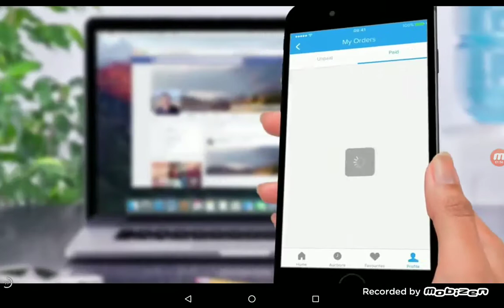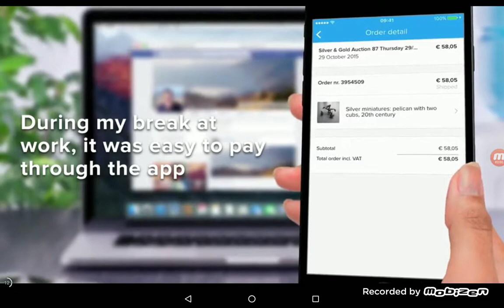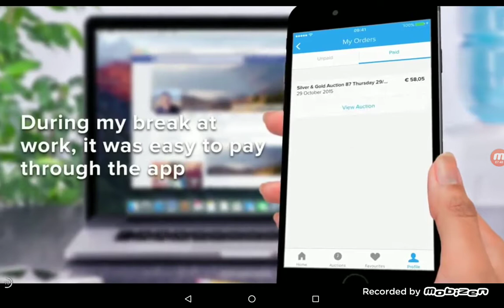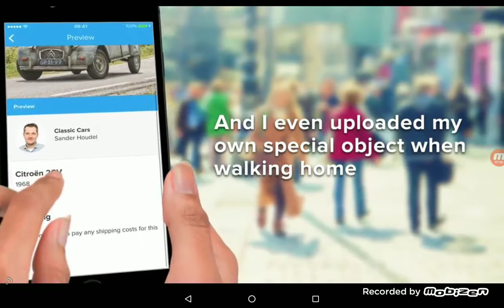Ginásio (Coco Play)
Fitness Girl by TabTale